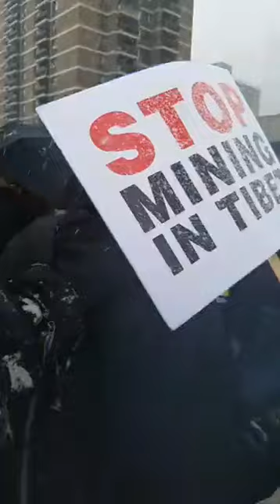Activists March Across Brooklyn Bridge to Commemorate Tibetan National Uprising Day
Credit: fu.tsery

This video has been uploaded for use by Storyful's subscription clients with the permission of the content owner.